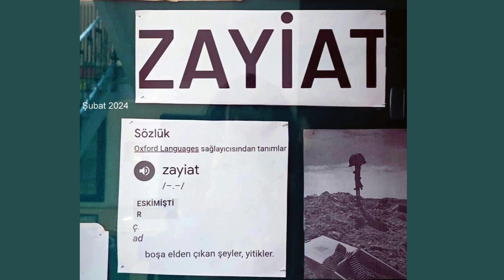Günün Kelimesi Panomuz (19-29 Şubat 2024)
Dilimizin Zenginlikleri Projesi kapsamında Günün Kelimesi panosu hazırlandı.
İstanbul Atatürk Anadolu Lisesi 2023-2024 Eğitim Öğretim Yılı